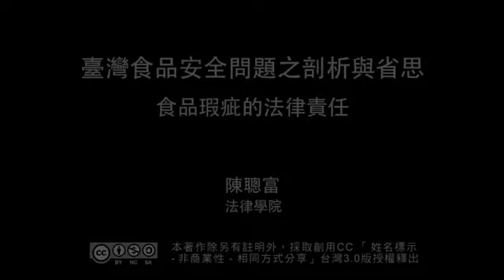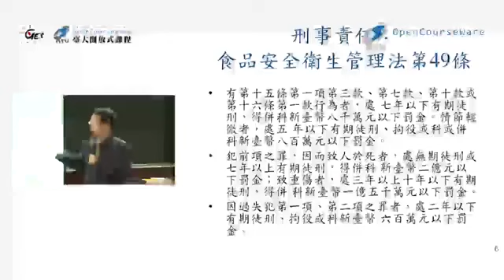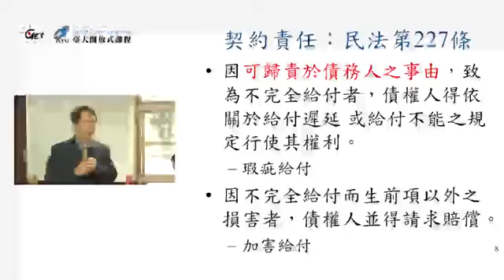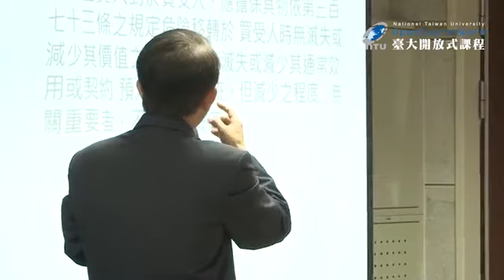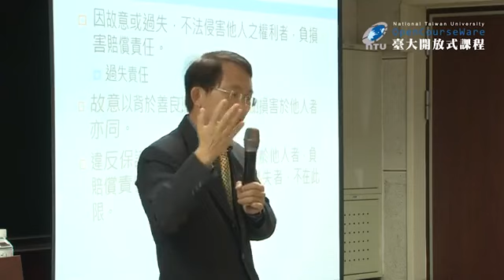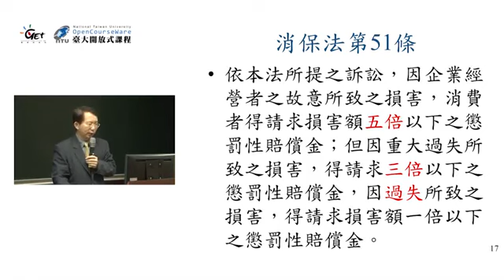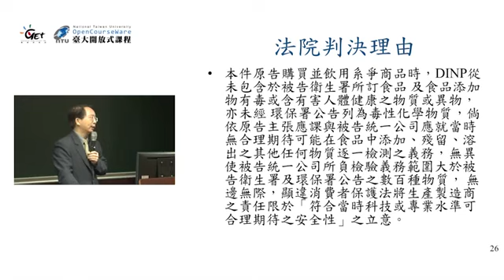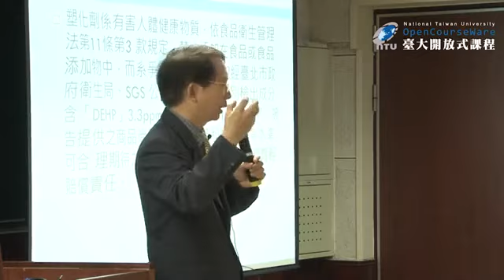0010 食品瑕疵與危害的法律責任 陳聰富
感謝台大公開課 ，重傳影片是想讓更多的人有食安的觀念，食安是會滅國滅種的，無意侵權，如有廣告費歸原創者所有。